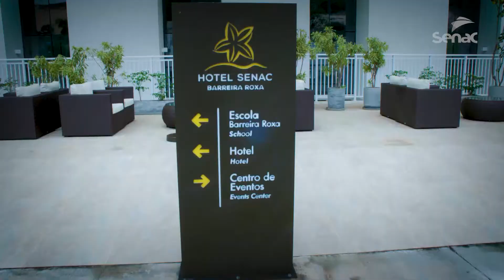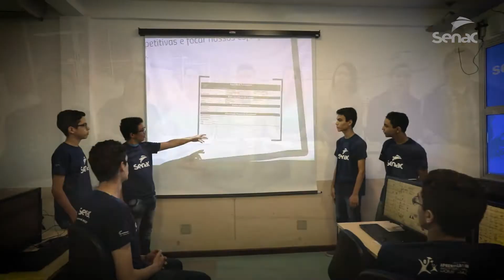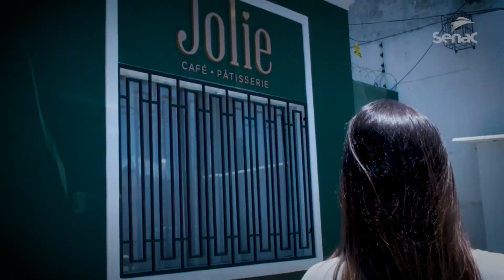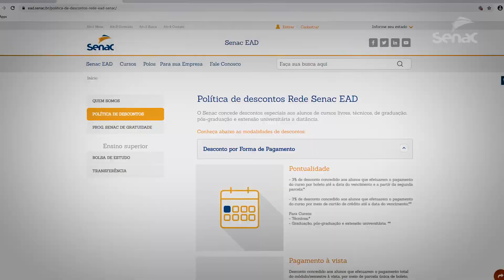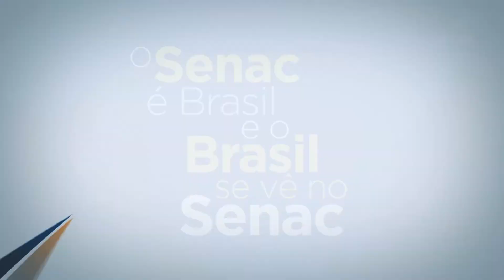Institucional Senac 2020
O que você espera do futuro?